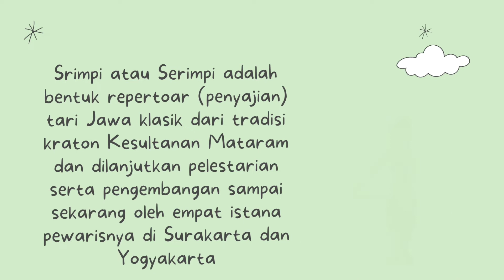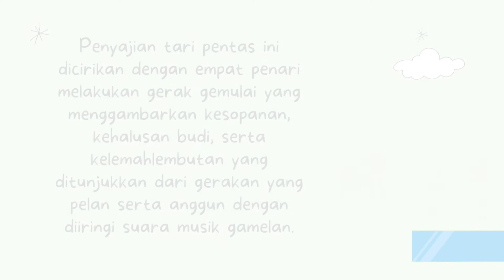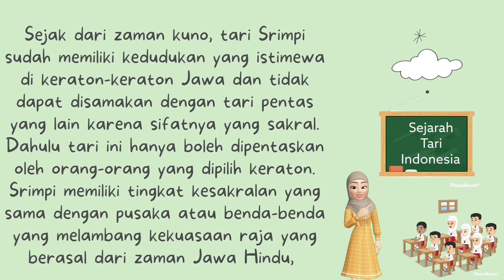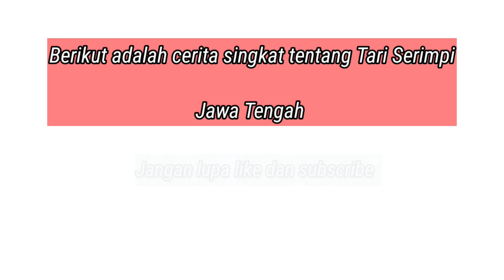Belajar Sejarah Tari Serimpi | edukasi anak | Tarian Tradisional Jawa Tengah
Halo teman-teman hari ini kita belajar tentang kebudayaan Bangsa INDONESIA lagi ya, belajar tentang sejarah Tari asal suku jawa yaitu tari serimpi